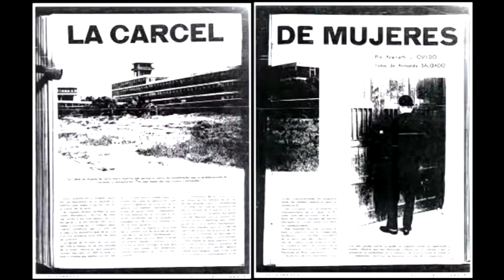DEUOL EN LA UACM CASA LIBERTAD.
MUCHAS GRACIAS POR SU APOYO! :D

¡MANITA ARRIBA!
¡ESCRÍBENOS!
¡GRACIAS!